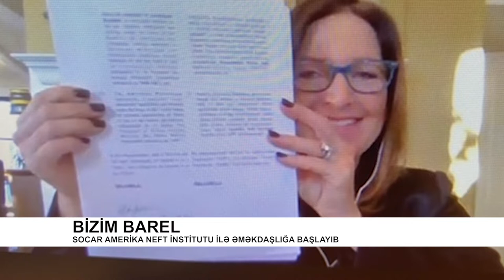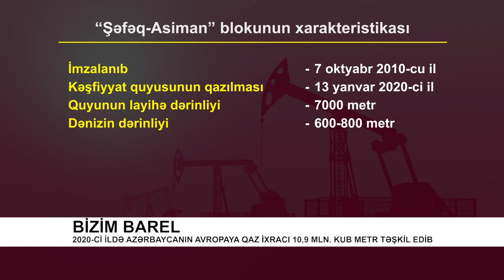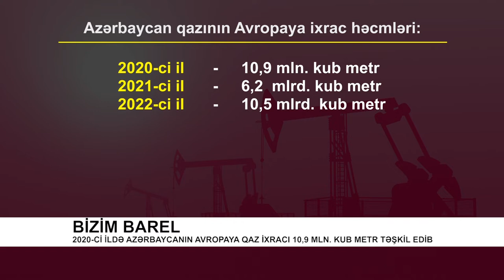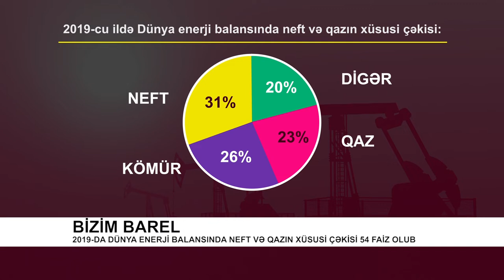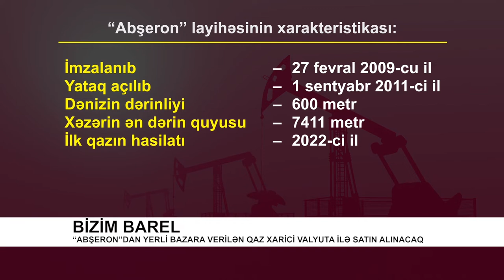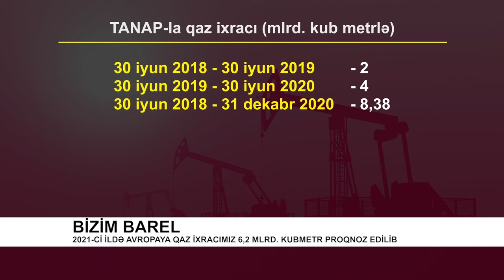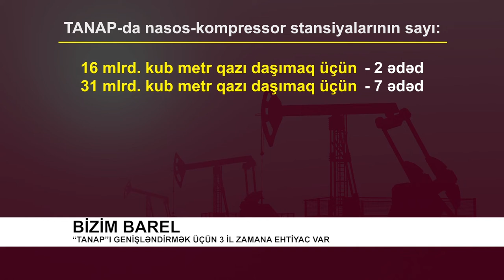Bizim Barel: 2021-ci ildə Avropaya qaz ixracımız 6,2 mlrd. kubmetr proqnoz edilib